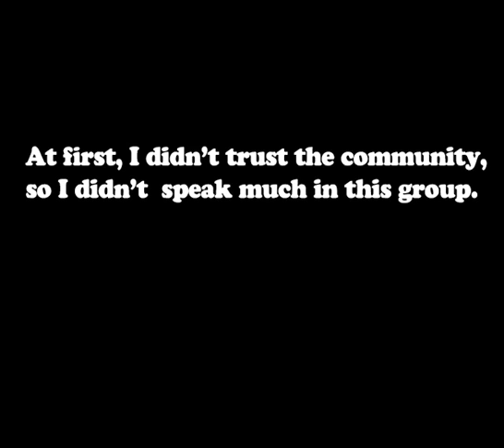For small business man,how to save money by crows-buying in a city ?